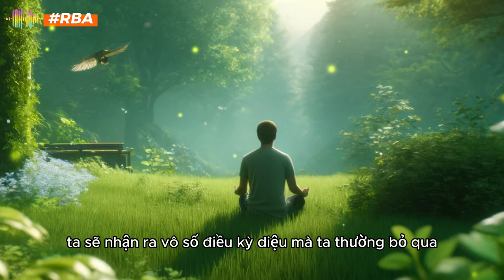Sống trong Biết Ơn: Chìa khóa Mở Cánh Cửa Hạnh Phúc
Bạn có đang tìm kiếm bí quyết cho hạnh phúc đích thực? Bí quyết đó không đâu xa vời, mà chính là lòng biết ơn - món quà vô giá mà mỗi người đều có thể sở hữu. Hãy cùng khám phá sức mạnh của lòng biết ơn và cách nuôi dưỡng nó trong video này!

Lợi ích:

Khám phá bí quyết cho hạnh phúc đích thực: Lòng biết ơn
Học cách nuôi dưỡng lòng biết ơn trong cuộc sống hàng ngày
Nhận thức được sức mạnh của lòng biết ơn trong việc lan tỏa yêu thương và tạo nên thế giới tốt đẹp hơn